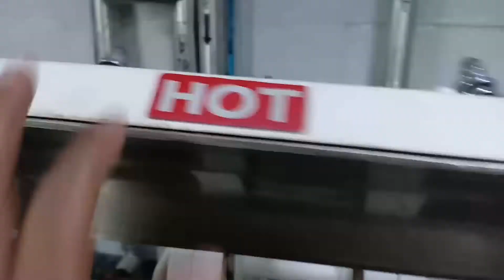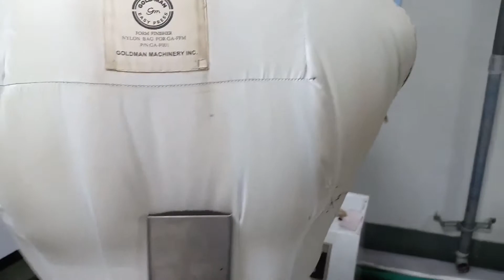Laundry Machine How to use Hot Heat